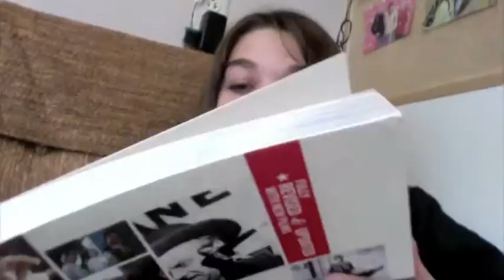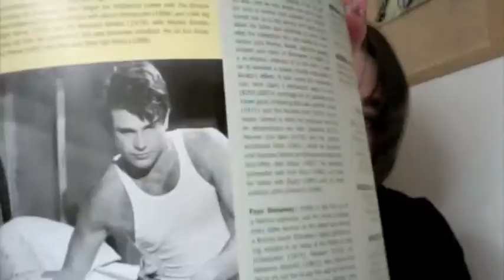I'm So Boring It Kills Me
Song: Forever - Walter Meego